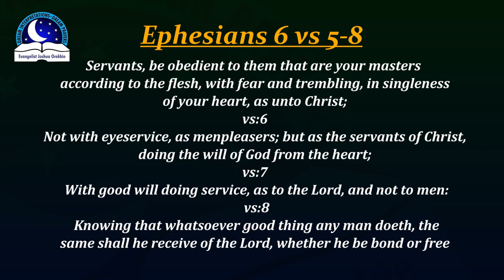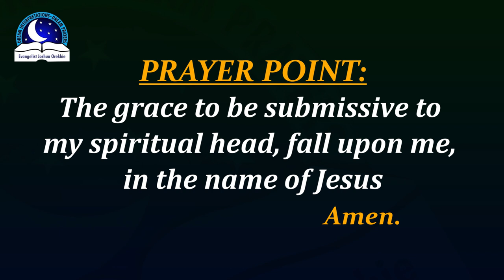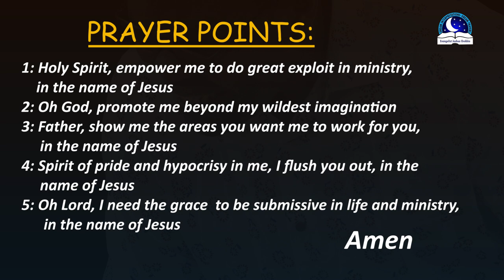Cleaning My General Overseer Office - Your Dream Meaning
You are watching 'Your Dream Meaning by Evangelist Joshua', is a program devoted to dedicated to interpreting your dreams. Today, we are going to interpret our fan dreams. Titled: 'Cleaning My General Overseer Office'. The dream forells test, diligence and  activeness etc.

 This dream might also be encouraging you to get rid or cleanse something. Drop your similar dreams at the comment section and we shall interpret them by God's leading. God bless you abundantly.